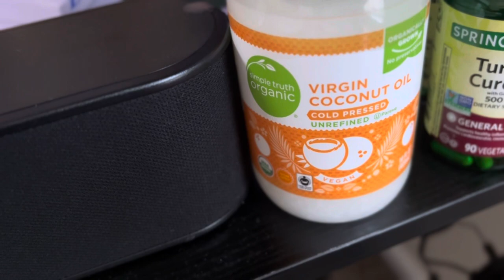The Pancake Warrior 😂 !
Don’t know why they keep deleting my descriptions

￼Love yall ❤️